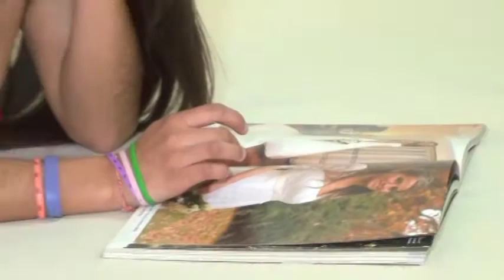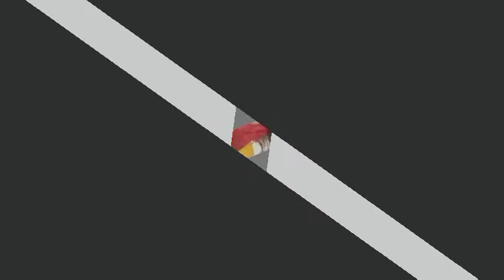VERONICA Y VICTORIA EN ESTUDIO BACKSTAGE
VERONICA Y VICTORIA CON AMIGAS EN ESTUDIO BACKSTAGE REALIZADO POR EL FOTO ESTUDIO DE